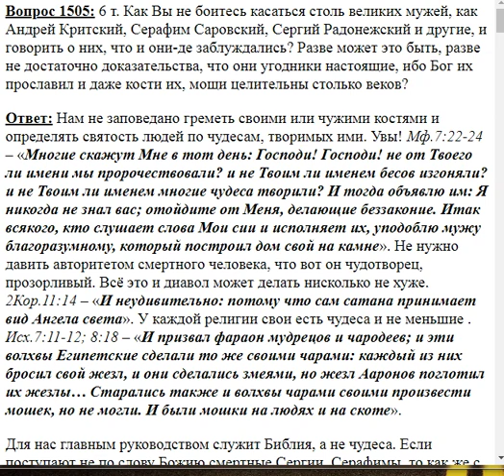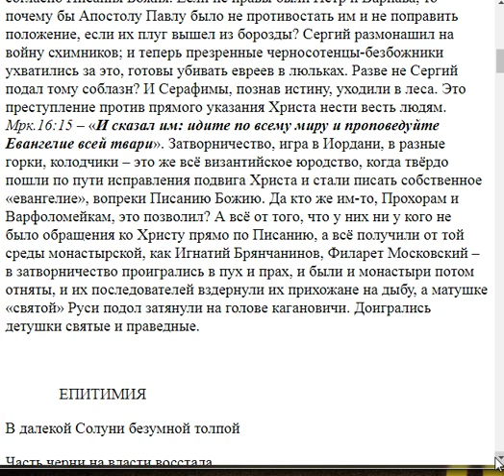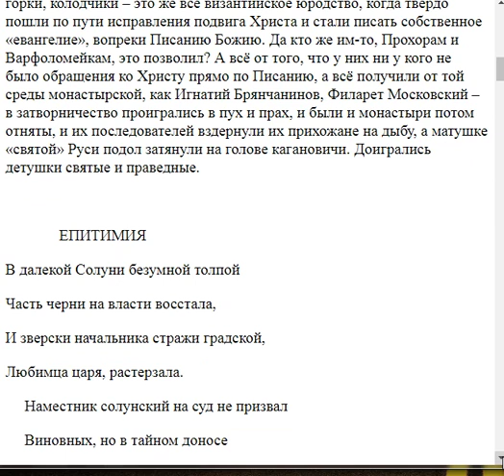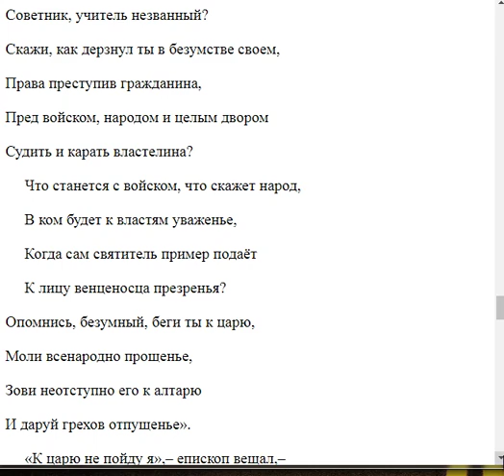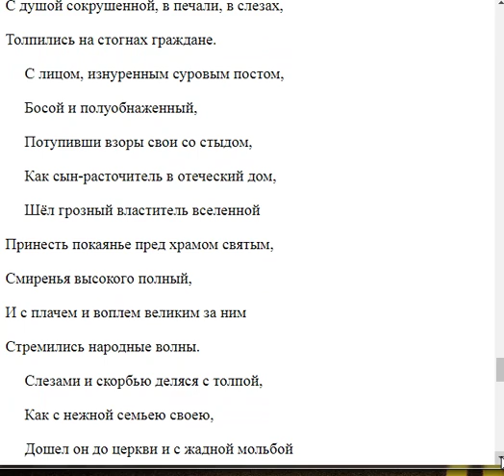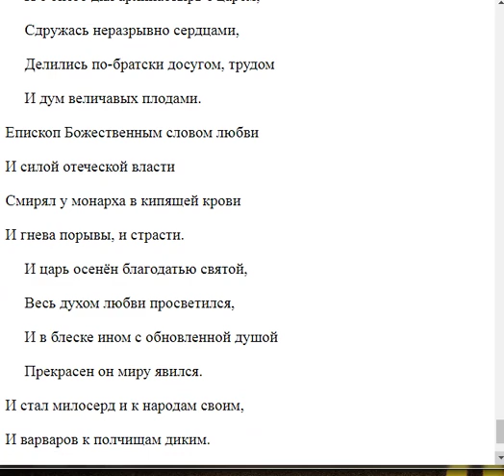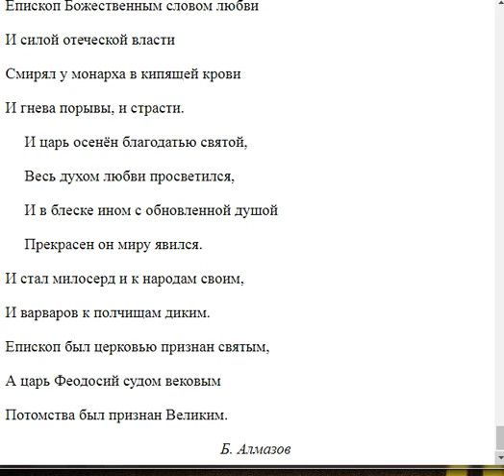1505. Разве не достаточно доказательств, что А. Критский, С. Саровский, С Радонежский, угодники?